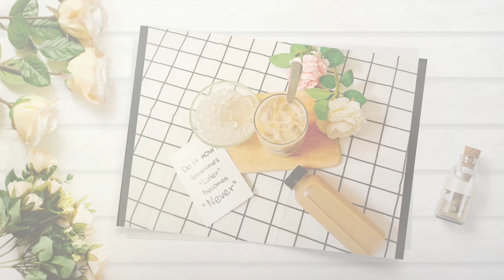Cách pha Trà sữa thơm trà, đậm vị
Cách làm tự pha trà sữa tại nhà dễ dàng bằng sữa đặc, thơm trà đậm vị .

HÃY BẤM XEM THÊM BÊN DƯỚI ĐỂ NHẬN ĐƯỢC NHIỀU PHẦN QUÀ TỪ DƯƠNG NHA :

1. Giao lưu kết bạn cùng Dương

2. TỔNG HỢP CÁC VIDEO & BÀI VIẾT VỀ TRÀ VÀ PHA CHẾ TRÀ

3. MUA TRÀ VÀ CÁC COMBO TRÀ SỮA